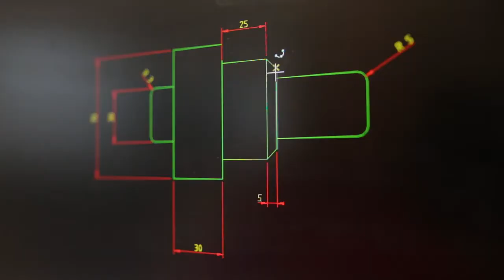Lapin AMK - Konetekniikka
Konetekniikan insinööriopiskelija Veera kertoo opinnoistaan Lapin AMKissa.

Konetekniikan insinöörikoulutus antaa tekniset perusvalmiudet toimia moninaisissa työtehtävissä teknologiateollisuudessa. Koulutuksen tavoitteena on antaa tietous teollisuudessa käytettävien laitteiden ja järjestelmien suunnittelusta, valmistuksesta, kunnossapidosta sekä toimintaperiaatteista ja rakenteista. Koulutus Lapin AMKissa on hyvin käytännönläheistä ja työelämälähtöistä. Opinnoissa hyödynnetään Lapin AMKin monipuolisia oppimisympäristöjä.